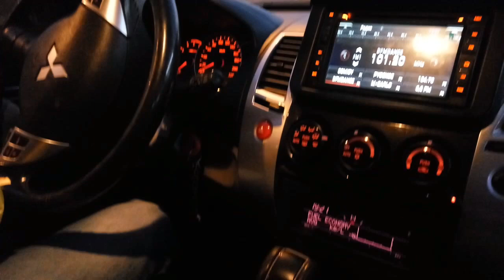Адаптер для симкарт. Посылка из китая.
- Адаптер для симкарт. Посылка из китая. Adapter for simkart. shipping from China.

  Если ссылка не работает. пишите в комментариях. поправлю.